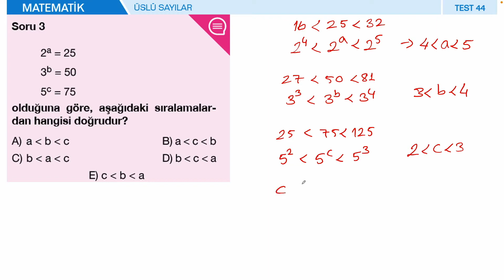FİNAL YAYINLARI TYT-AYT MATEMATİK SORU BANKASI - TEST 44 ÜSLÜ SAYILAR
00:00 1. soru
01:18 2. soru
02:24 3. soru
04:22 4. soru
05:39 5. soru
06:43 6. soru
08:00 7. soru
09:41 8. soru
11:03 9. soru
11:59 10. soru
13:35 11. soru
14:46 12. soru
16:49 13. soru
17:56 14. soru
20:03 15. soru
21:21 16. soru

final yayınları tyt ayt matematik soru bankası